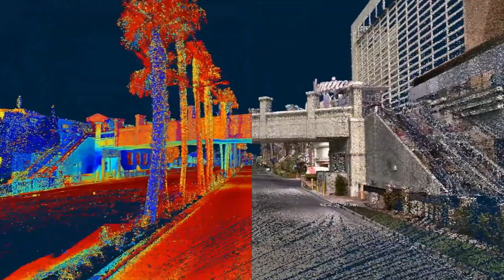Trimble | Laser Scanning Systems | Reality Capture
Dive into the future of construction and design with Trimble 3D Laser Scanning systems. From capturing as-built conditions to detailed data analysis and renovation modeling, our scanning solutions offer unparalleled accuracy, range, and durability.

Empower your team with unparalleled accuracy, extensive range, and rugged durability, all paired with intuitive software for easy control and review of scan data right in the field.

Transform your projects and embrace the precision of laser scanning technology today.